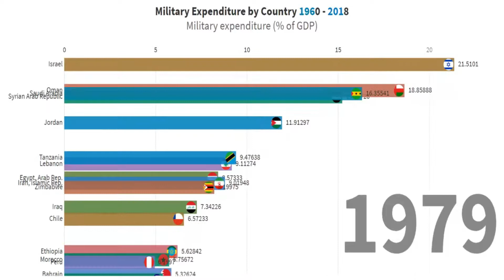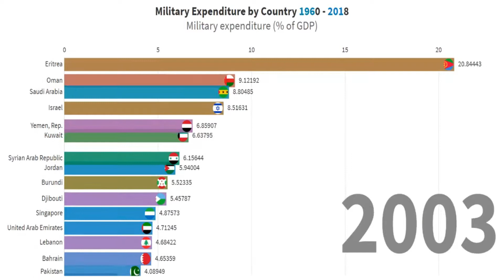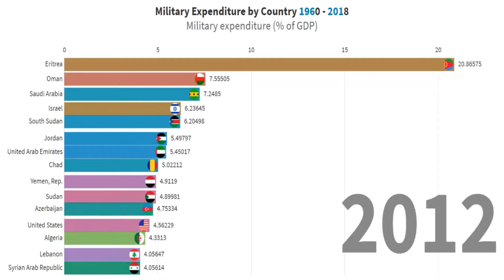Military Expenditure by Country 1960 - 2018